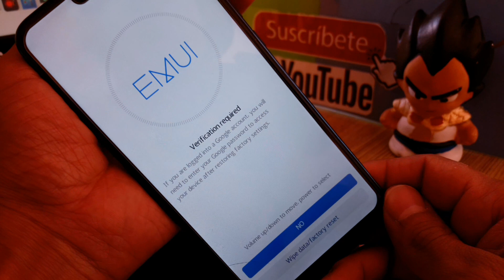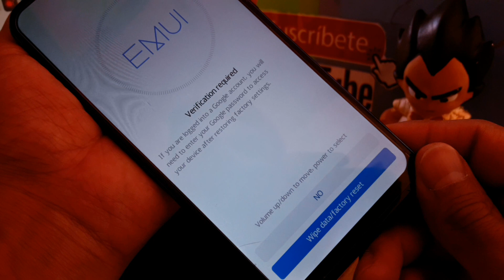formatear o desbloquear Huawei Y9a, Y8s, Y8p, Enjoy Z 5G, P Smart S, Y6p, Y5p hard reset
usuario: @jejou